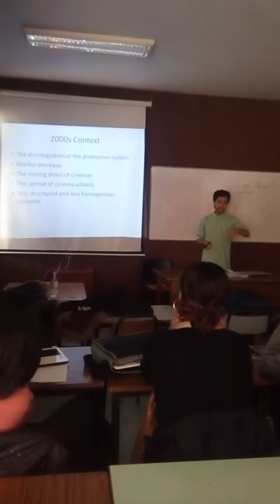On Tunisian cinema 3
Wael Bouraoui and Nour Laaroussi
Maghrebean Studies course(taught by  Dr. Bootheina Majoul at ISLT, University of Carthage)